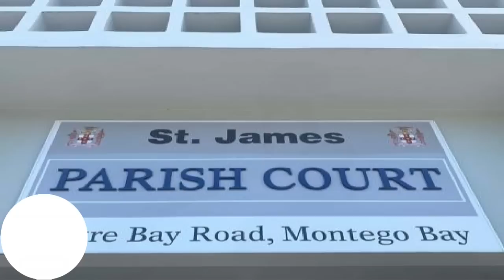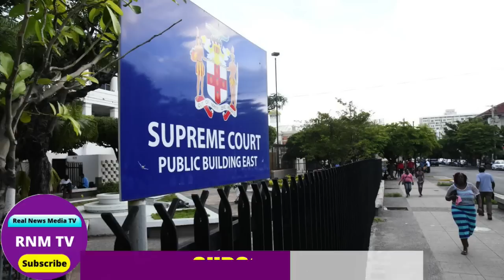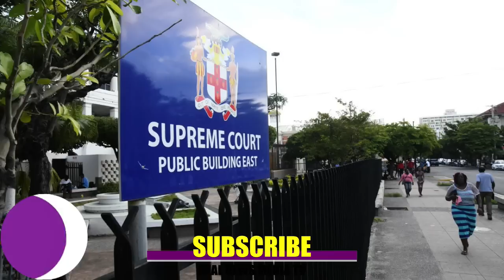Jamaica News Today Saturday July 22 2023 /Real News Media TV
Jamaica News Today Saturday July 22, 2023